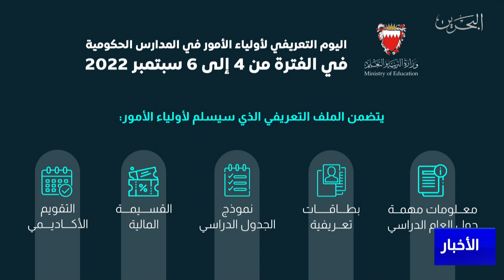البحرين مركز الأخبار : المدارس الحكومية ستقوم بدعوة أولياء الأمور لحضور الأيام التعريفية